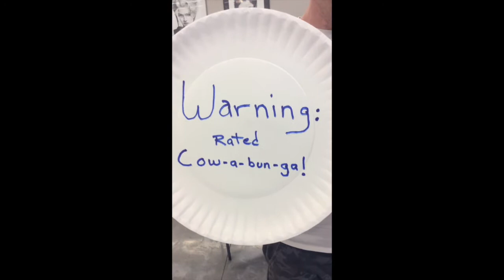"Chicken Pot Pie" by Derek